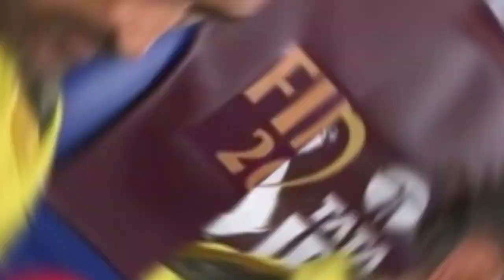धोनी ने मैच के बाद जीता सबका दिल ❤️